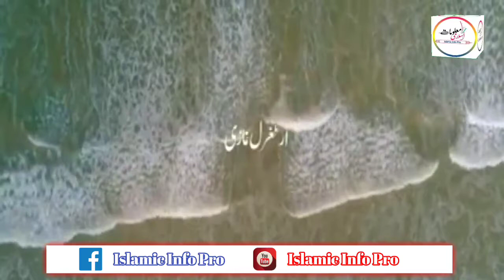Pakistani Ertugral Ghazi 2020